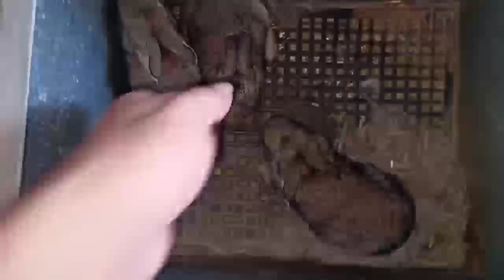الارانب الصغيره والرضاعه الطبيعيه ولا الرضاعه الحبيسه عند الارانب..